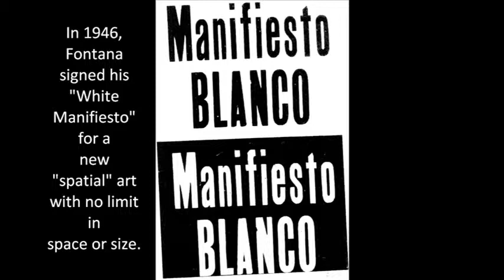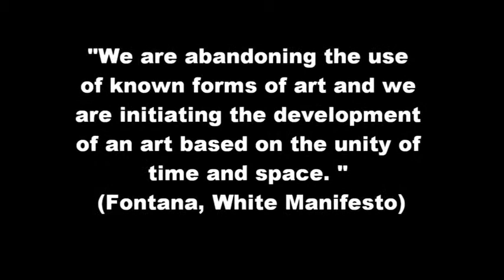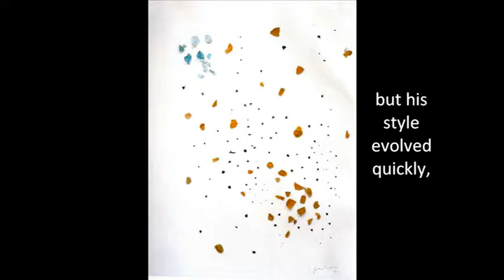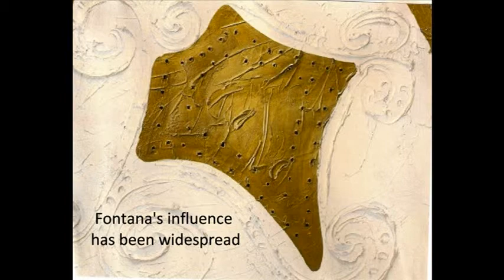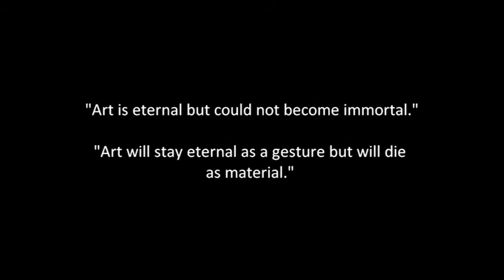Fontana for exhibition